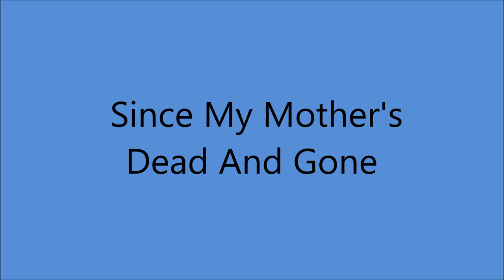Early Jimmie and Eddie Dean - Since My Mother's Dead And Gone [1934].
[Meade - 1898 - Written by  Phil Mowrey - Harry  Percy]
   RE- Written 1886 by J.P. Shelly]
1st. Recorded  9 September 1925 by Vernon Dalhart
     as "Mother's Grave"

Issued on  Conqueror  8439 A

Furniture Mart Building, 666 Lake Shore Drive, Chicago, IL. -
 Jimmie Dean [vcl duet],
 Eddie Dean [gt/vcl duet],

 JIMMIE DEAN
Born James Clifton Glosup  [c.1904 - 1970]
Recorded w/Eddie 1934 and 1935
Also Transcriptions  in Mid 1945
   as Jimmie Dean and his Trail Riders

1974...Founding Member of Academy of Country Music
1978...Academy of Country Music [Pioneer Award]
1990...WMA Hall of Fame .
1992...Western Swing Society Hall of Fame .
1993...Cowboy Hall of Fame
1999...Star on the Palm Springs Walk of Fame